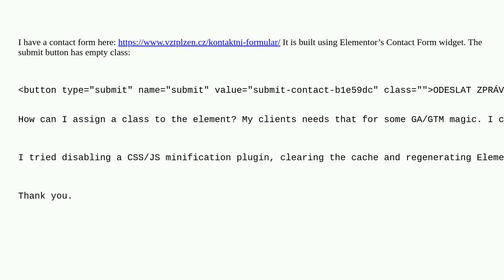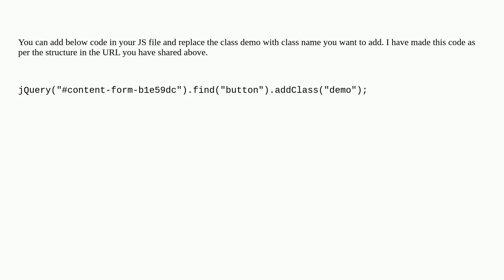Wordpress: Elementor Contact Form Submit button has empty class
Elementor Contact Form Submit button has empty class

A special thanks goes out to the awesome community

  css html